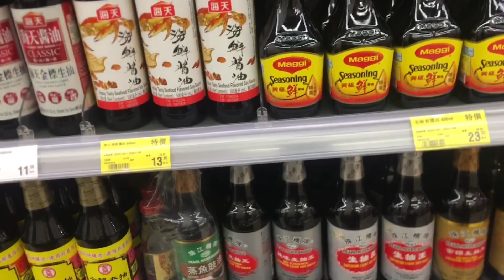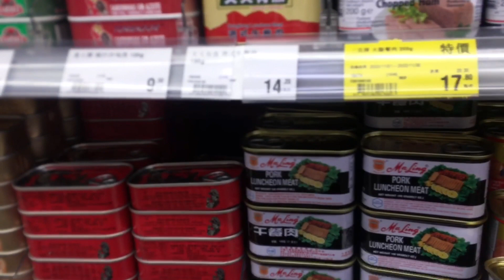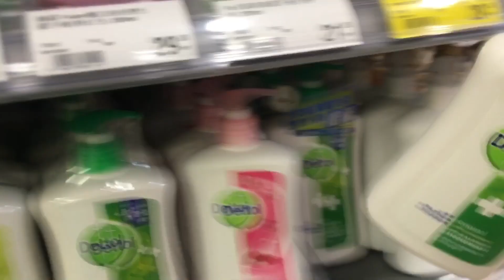SATURDAY NIGHT || GROCERY PO TAYU || Justinliza vlog ||ofw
BUMILI AKU NANG KAILANGAN KU